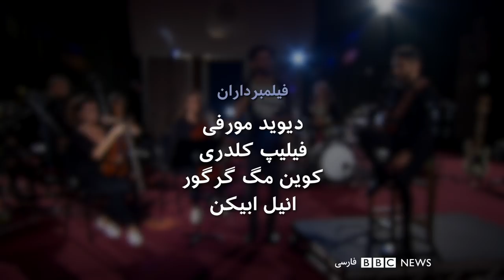از عشق و شیاطین دیگر: علی عظیمی در بلور بنفش - ۲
علی عظیمی در دومین قسمت از دو برنامه بلوربنفش  از آهنگ‌های بیشتری از آلبوم جدیدش ' از عشق و‌شیاطین دیگر' می‌خواند. او دستچینی از آهنگ‌هایش را با همراهی گروه بزرگش (سازهای زهی و سازهای بادی و گروه همخوان‌ها)  در استودیوی میداویل بی بی سی  بطور زنده اجرا کرده است.